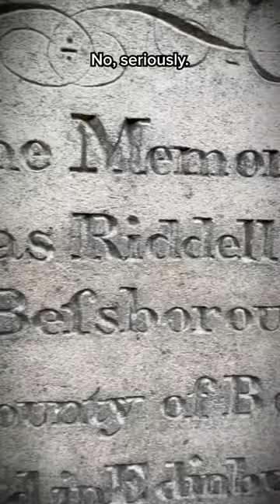Why are these graves behind bars?